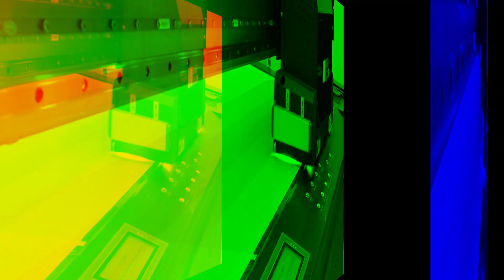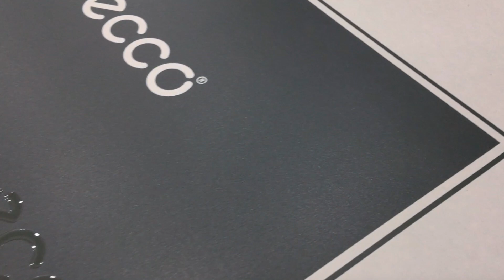Corrugated box printing by SinoColor FB-2513S UV Flatbed Printer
- 250x130cm (200x300cm available)
- Multi Epson i3200-U or Ricoh GEN5 or Ricoh GEN6 printheads
- Standard negative pressure system
- 4 zones electric controlled vacuum platform

Or chat on Whatsapp/Wechat:
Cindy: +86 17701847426